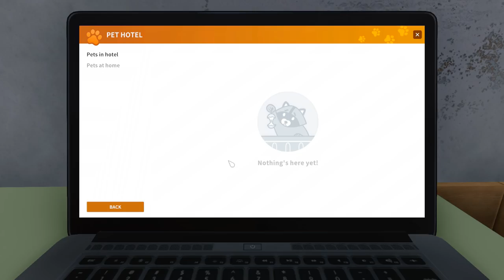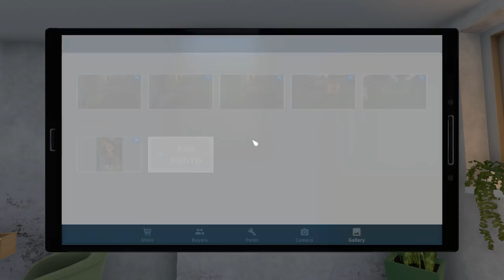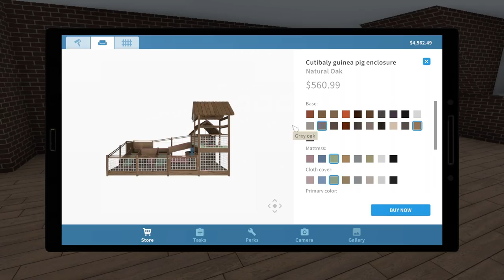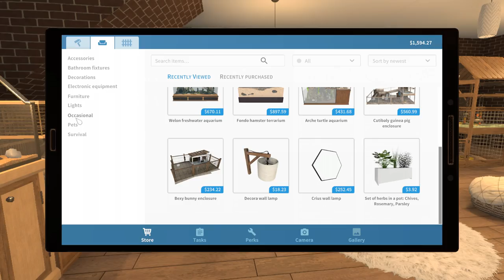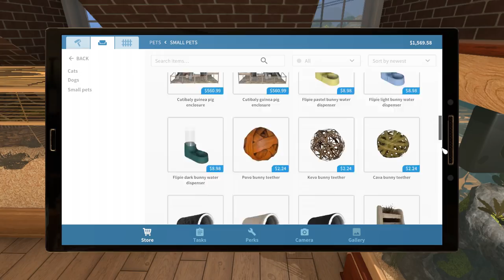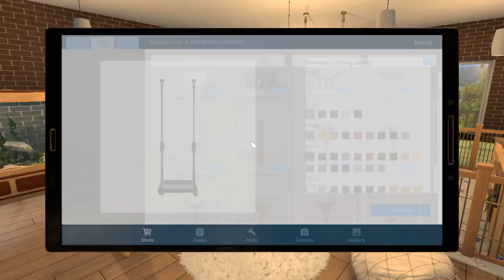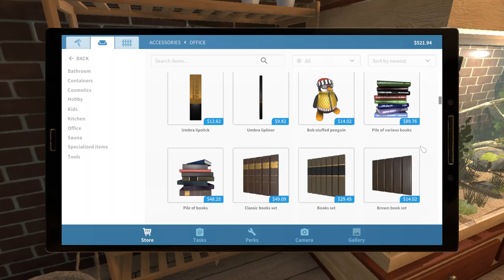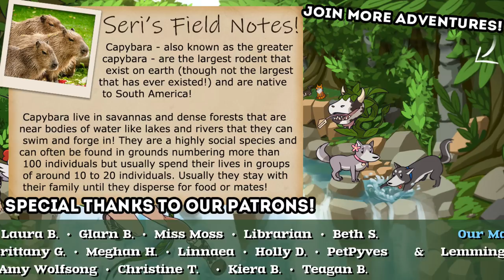A Hidden Attic MEADOW for Rescue Pets?! 🏠🐶 House Flipper: Pets DLC • #7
🏠🐶 House Flipper: Gardens & Pets Galore!!

Will you find a place for someone special in your recently renovated property? Thanks to Pets DLC you'll have a chance to take care of a lovely companion and have a wonderful time together!

Your new furry buddy represents one of ten popular dog or cat breeds, but that's not the end of great news! The DLC will also allow you to choose between other animal species like rabbits, turtles, parrots or hamsters!

Take in your new pet, look after it and make it feel loved.
Be sure to involve plenty of playtime, teach it, and make it feel comfortable in a new home! Create a unique relationship with your adorable housemate!

🌿💚 Stay curious!! 💚🌿